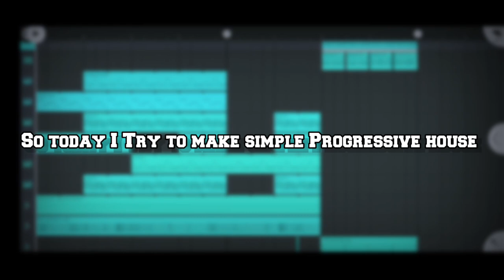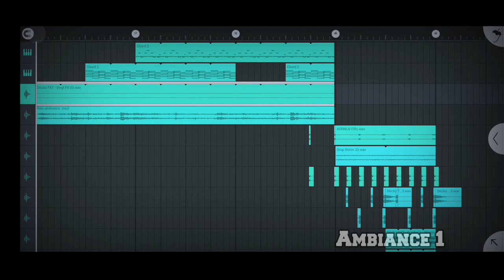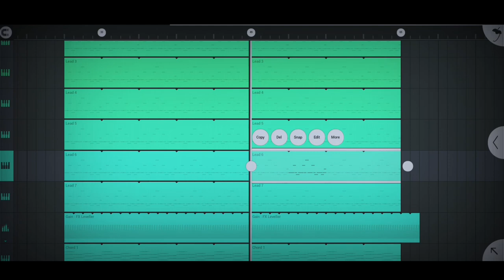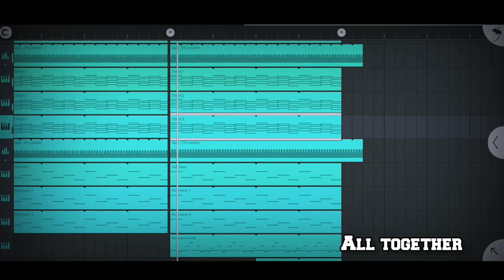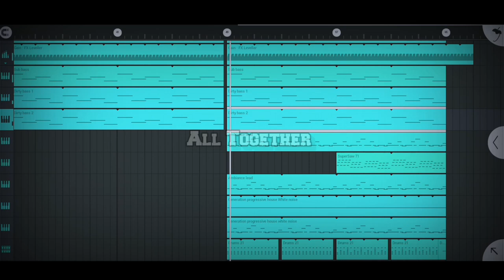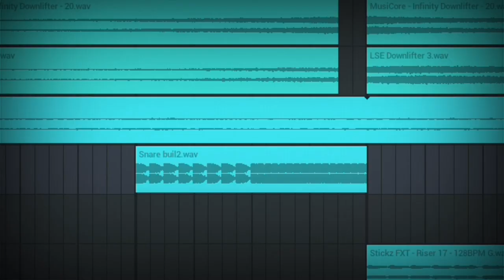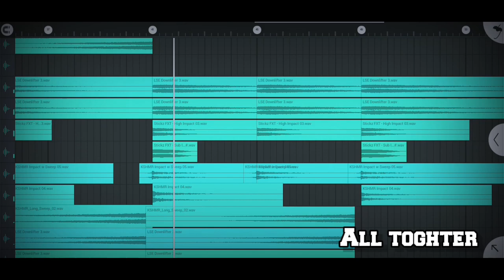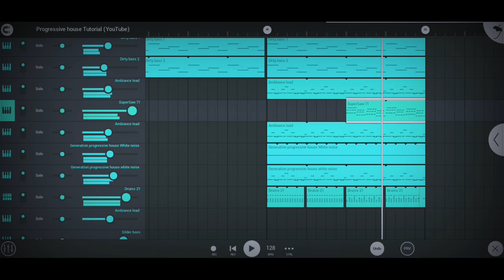How to make Simple progressive house Free(FLM+presest)progressivehouse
How to make Simple progressive house Free(FLM+presest)

Chapters:

00:00: Intro 🎵
00:25: Piano 🎹
00:58: Reese Bass 🎶
01:15: Pads 🌌
01:33: Main Melody 🎵
01:51: Strings 🎻
02:09: Wear Earphones 🎧
02:18: Ambiance 🌆
02:43: Melody Ambiance 🌌
02:52: Effect (FX) 💥
04:24: Main Part Coming 🎵
04:33: Leads 🎹
05:19: Move on Chords 🎶
05:27: Chords 🎵
06:41: Bassline 🎸
07:56: Leads Ambiance 🌌
08:14: Square Arp 🔳
08:46: Whitenoise 🎚️
09:06: Drums 🥁
09:15: Drop Effects 💥
10:22: Full Drum Loop 🥁
10:56: Build-up 📈
12:15: Final Result 🏁
14:23: Thanks Guys for Watching 👋

📌 this step-by-step FL Studio Mobile tutorial for 2023, we'll take you on a musical journey to create your very own Progressive House track. Whether you're a seasoned producer or just starting out, our easy-to-follow guide will help you craft that signature Progressive House sound right on your mobile device. We'll cover everything from creating mesmerizing melodies to crafting the perfect beat, and by the end of this tutorial, you'll have a killer track to call your own. Tune in and let's make some electronic music magic together! 🔥🎧📱